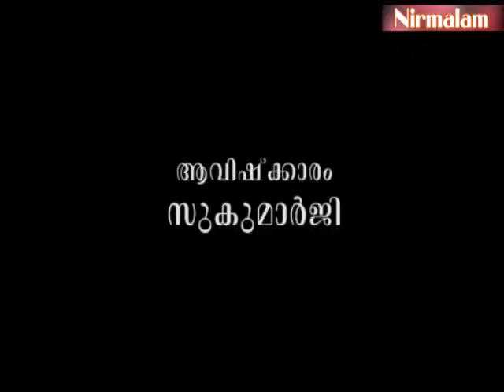അനുഭവിക്കുന്നത് 21 തരം ദുഃഖങ്ങള്‍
ആമുഖം: അനന്തസമാധിയെ പുല്‍കിയ സംപൂജ്യ ആചാര്യസ്വാമികള്‍ ശ്രീ. നിര്‍മ്മലാനന്ദഗിരി മഹരാജ് ഗുരുകൃപയാല്‍ അനുവദിച്ചുതന്നിരുന്ന 'ശ്രീമദ് ഭഗവദ്ഗീത'യുടെ വ്യാഖ്യാനം ഇരുന്നൂറ്റിനാല്പത്തിമൂന്നാം ഭാഗം.